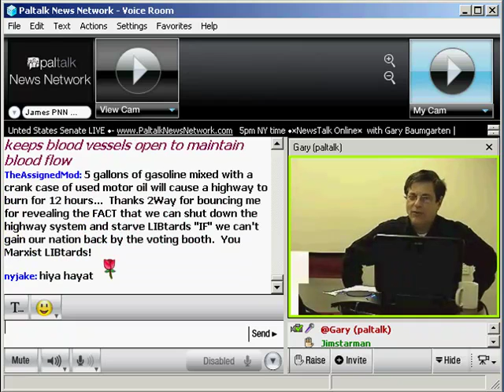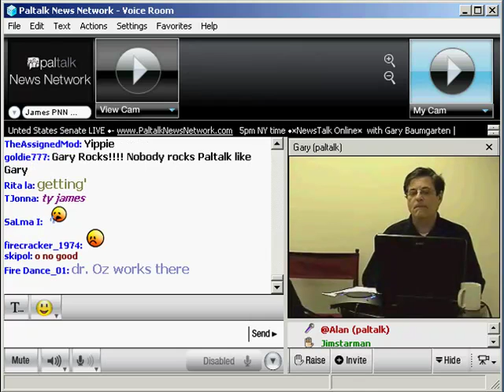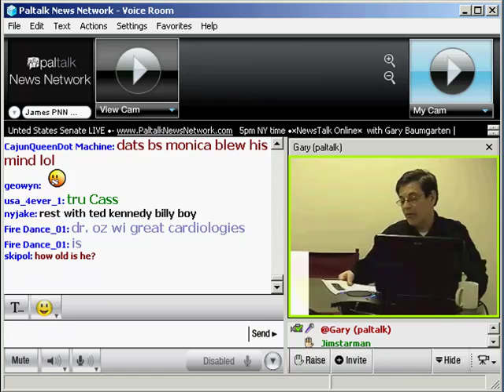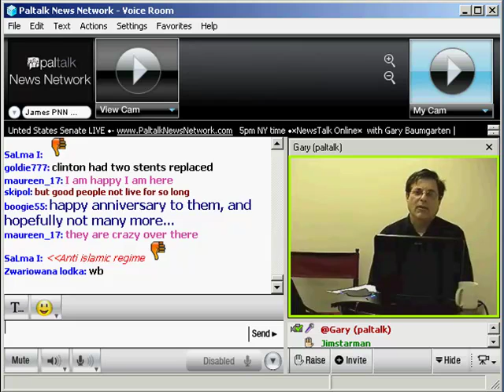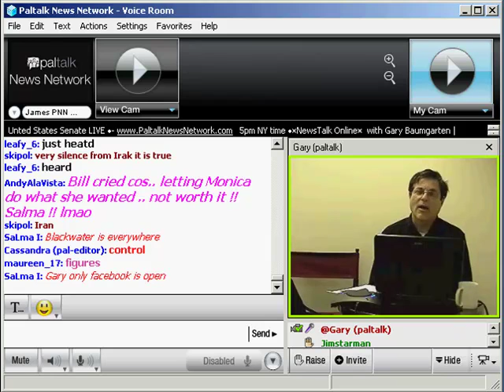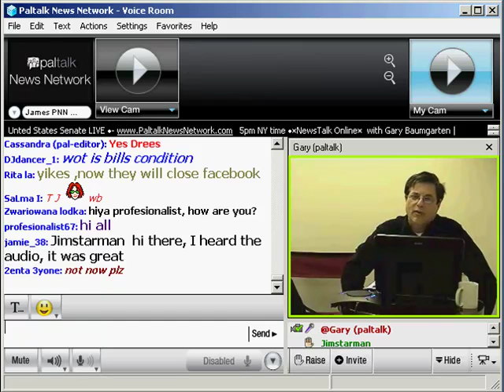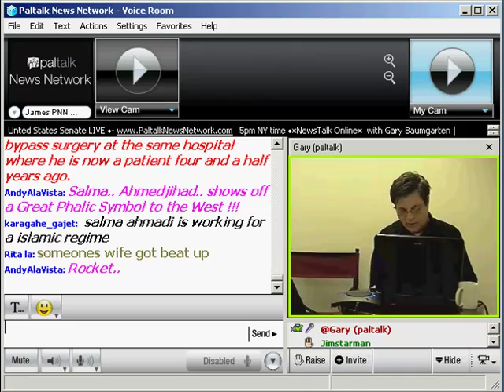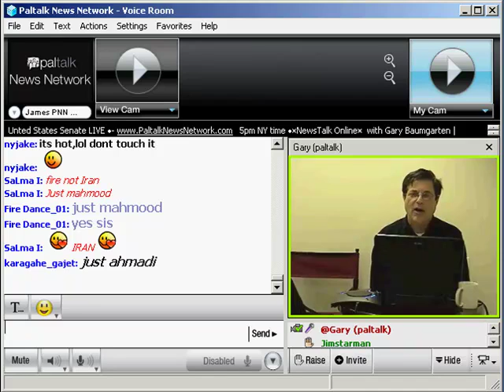Paltalk News - President Clinton Hospitalized, Iran Demonstrations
Breaking news about former President Clinton undergoing a procedure at New York's Columbia Presbyterian Hospital to relieve chest pain topped the news on today's News Talk Online on the Paltalk News Network.

Then we discussed in detail the demonstrations, counter-demonstrations and human rights violations in Iran on this, the 31st anniversary of the Islamic revolution there.